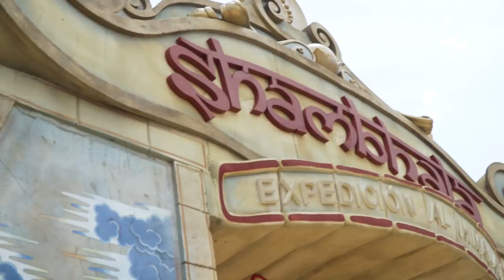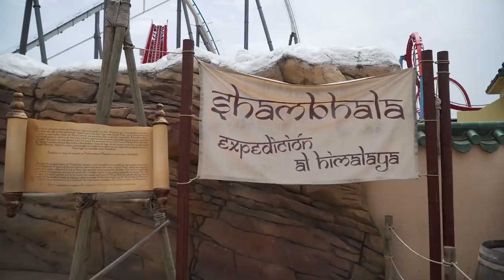What is: Shambhala - PortAventura World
Shambhala is a steel roller coaster located at PortAventura World, in Salou Spain. The ride opened to the public as Europe’s tallest roller coaster, taking guests up 76m (249ft) high before allowing them to plummet back towards the ground below. In this video we'll explore the type of ride experience Shambhala offers, as well as its many statistics and developed theme.

PATREONS:
D. Newman, Simon Stirrat, Philippe-Minh, Tyler Bennet, Archie Huggins, Alex Mann, Inverted Studios, James Eddison Mattok, George Spence, Evan Honnert, Owen, Dannie Potter